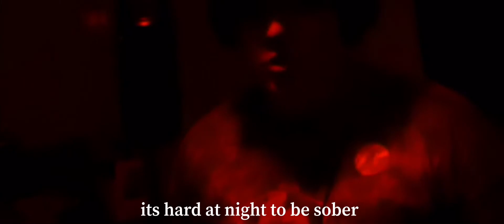TEEJ. - BIPOLAR (MUSIC VIDEO)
SHOT & EDITED BY MYSELF

PROD. TSURREAL x NATO